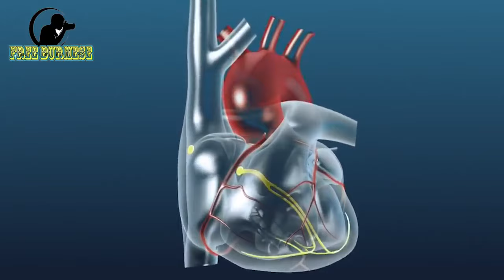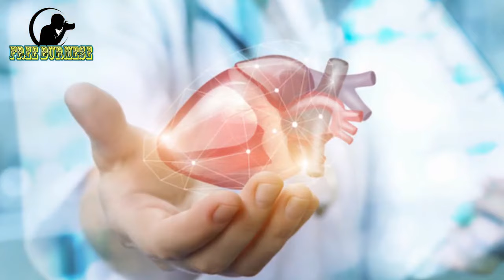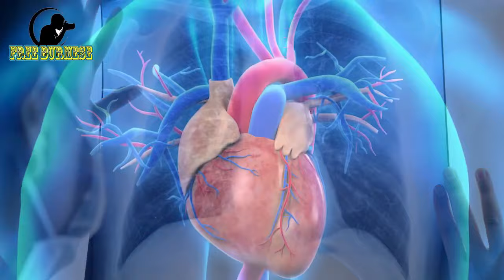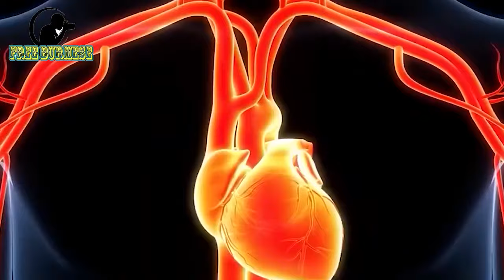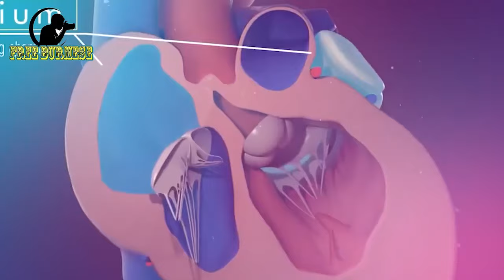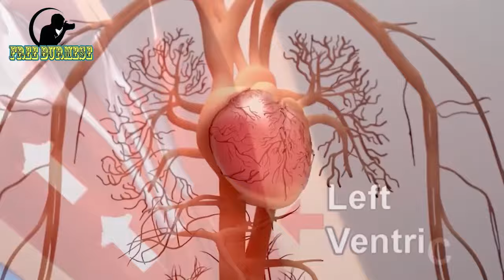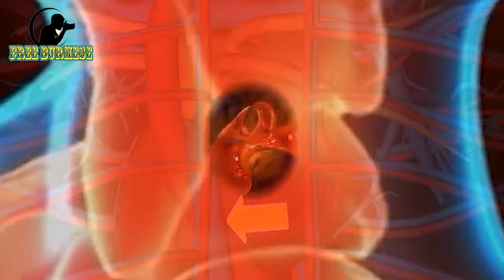နှလုံးအားနည်းခြင်းအကြောင်း About heart failure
နှလုံးအားနည်းခြင်းအကြောင်း About heart failure Freeburmese YouTube Channel လေးကနေ တင်ဆက်သမျှသတင်းအ​ကြောင်းအရာများအားလုံးကို အအိပ်မပျော်သူများအတွက်အသုံးဝင်မည့်ယောဂလေ့ကျင့်ခန်းများ Useful yoga exercises for insomniacs မြဲကြည့်ရှုနားဆင်ပေးကြတဲ့သူအားလုံးကို ကျေးဇူးအများကြီးတင်ရှိပါတယ်ခင်ဗျာ။

Script ရေးသားသူ Script မူရင်းပိုင်ရှင်နှင့်တကွ သက်ဆိုင်သူအားလုံးကိုလည်း လေးစားစွာဖြင့် Credit ပေးအပ်ပါတယ်ခင်ဗျာ။ 🙏🏻🙏🏻🙏🏻